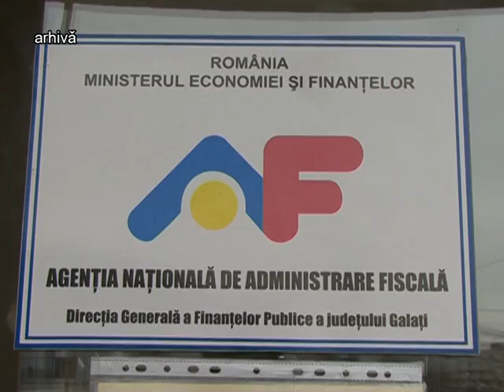Ştire Etv - Activitate oprită de zăpadă ! | 29.01.2014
Viscolul şi zăpada încep să pună probleme din ce în ce mai mari. În toate domeniile, activitatea se desfăşoară cu dificultate, din cauza traficului îngreunat şi a nămeţilor uriaşi ce înconjoară judeţul Galaţi. Examinările auto, plata facturilor, cursurile la şcoli şi licee şi chiar ridicarea gunoiului au fost amânate pentru când vremea va deveni mai prietenoasă.